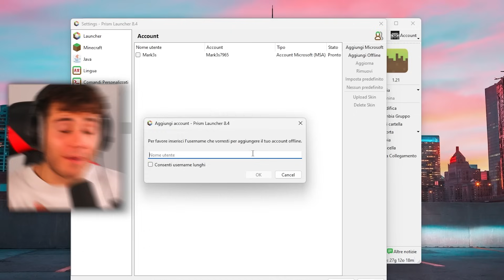ECCO PERCHÈ HO HACKERATO il GIOCATORE PIÙ POTENTE di MINECRAFT!